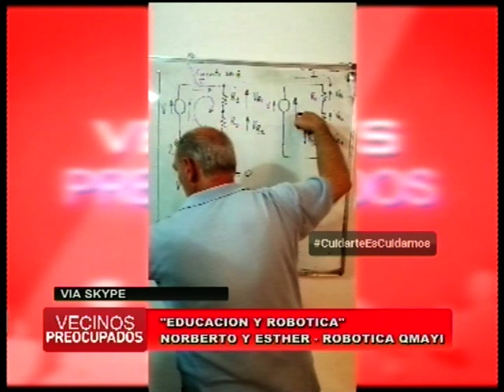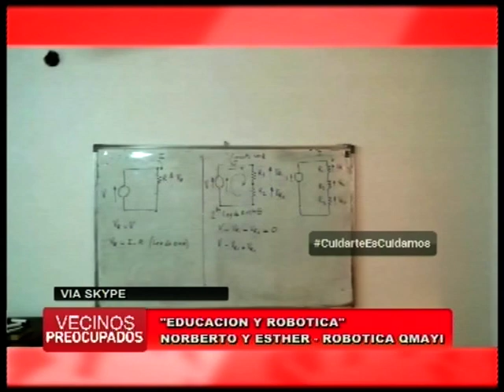Vecinos Preocupados - Viernes 12 de Junio 2020